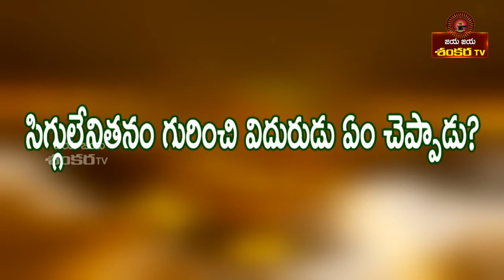సిగ్గులేనితనం గురించి విదురుడు ఏం చెప్పాడు?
నిత్య జీవన వ్యవహారంలో మనకు ఎదురయ్యే ఆధ్యాత్మికపరమైన
సందేహాలను ప్రముఖ ఆధ్యాత్మిక వేత్తలు నివృత్తి చేసే అపురూపమైన కార్యక్రమం - ధర్మ సందేహాలు.